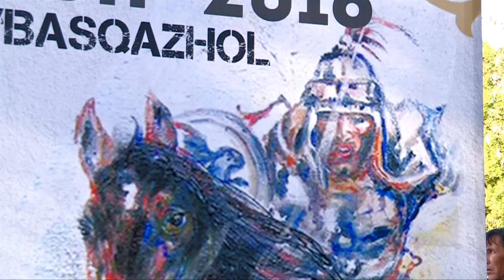В Шымкенте выбрали самого сильного батыра